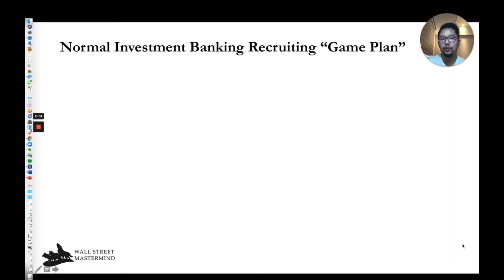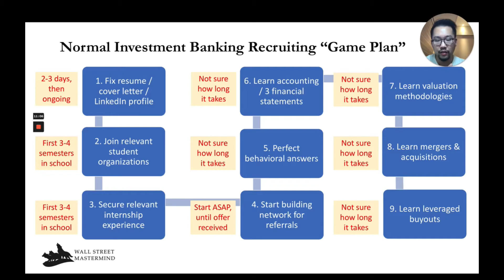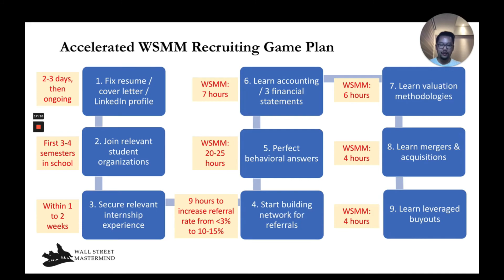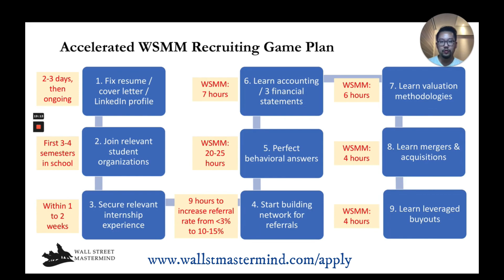What To Do If You're Late To The Investment Banking Recruiting Process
Are you late for the investment banking recruiting process? In this video, we break down exactly what you can do to still land the job if you're late in the game. Keep watching to find out!

00:00 Teaser
02:09 Normal Investment Banking Recruiting "Game Plan"
02:53 Steps 1-4
04:34 Step 5 (Interview Side)
05:22 Steps 6-9 (Technical Interview Prep)
06:31 How Much Time This Preparation Process Will Take You
08:29 Time It Takes To Prepare For The Actual Interview Side
10:54 What We See A Lot Of Students Doing
11:48 WSMM Recruiting Game Plan
15:10 Time It Takes WSMM Students To Prepare For The Actual Interview Side
17:05 Why People Come To Us
19:47 What You Should NEVER Put On Your Resume For Investment Banking Recruiting